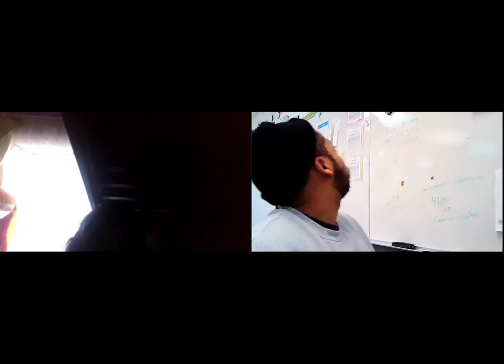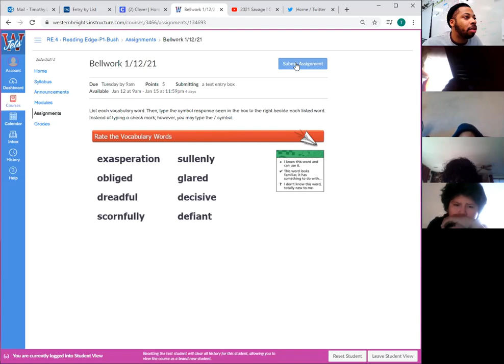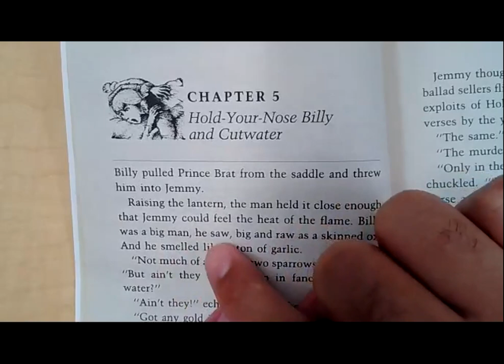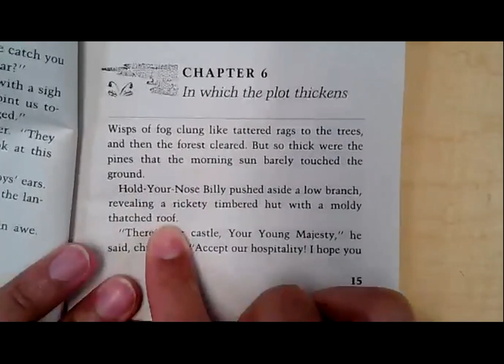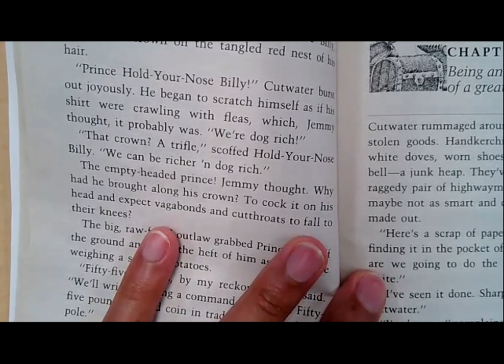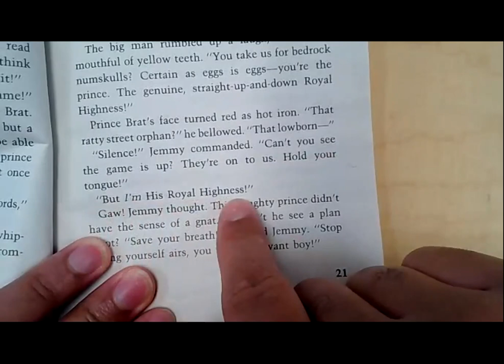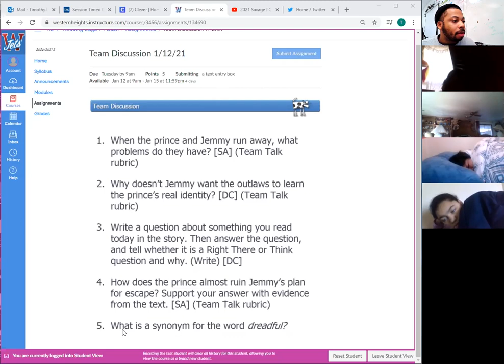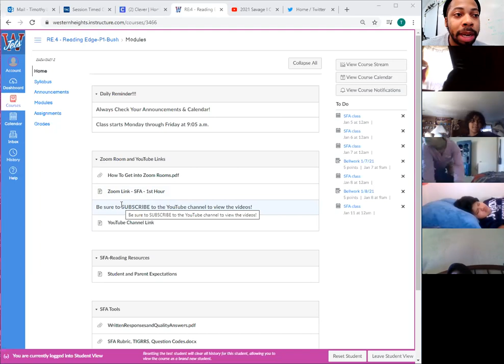Mr. Bush's Zoom Meeting (For SFA 1/12/21)